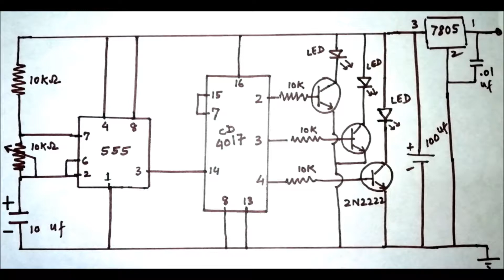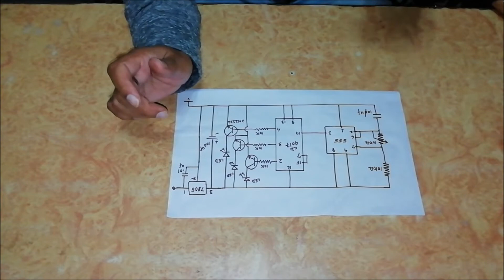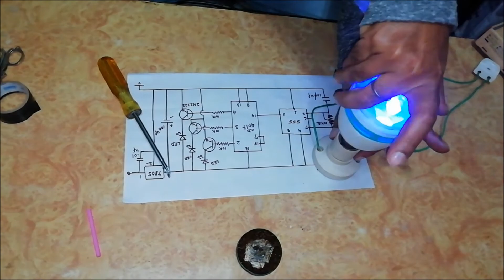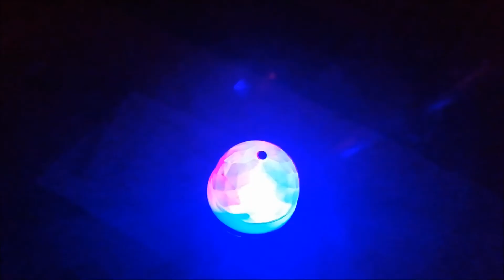repair disco light using chaser circuit डिस्को लाइट को ठीक करने का आसान तरीका चसेर सर्किट की मदद से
बहुरंगिये LED बल्ब का उपयोग करके असानी से डिस्को लाइट को ठीक करने का तरीका  |Video

एक छोटा सा सर्किट का उपयोग करके ख़राब डिस्को लाइट को म्यूजिकल डिस्को लाइट में बदलने का तरीका  | Video

इस विडियो में चसेर सर्किट की मदद से डिस्को लाइट को बनाया गया है |